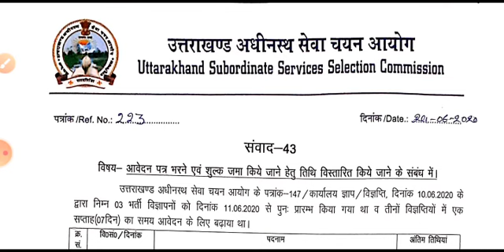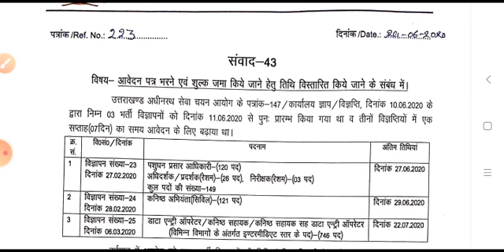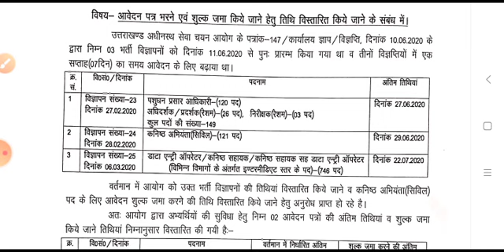UKSSSC Notification# पशुधन प्रसार अधिकारी की अंतिम तिथि को बढ़ाए जाने के सम्बन्ध में